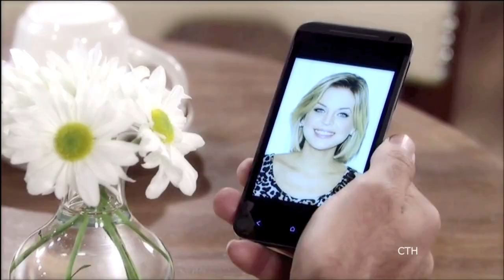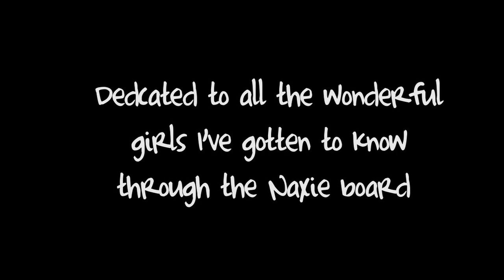Nathan & Maxie | the one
I've been looking for a song for them for WEEKS and I stumbled upon this one and it's like it was written for them:))

Song: Kodaline - The One
Fandom: Nathan West & Maxie Jones, General Hospital